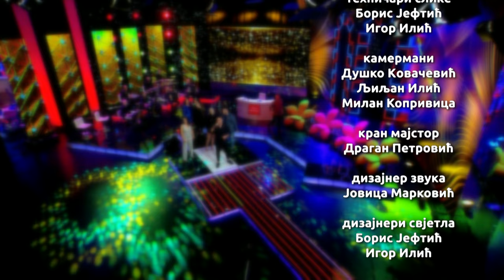PRED FAJRONT sa Comorom br.3 JANA, B.BARJAKTAREVIC,NINA JANKOVIC I SEFKI JAHJIC CACI